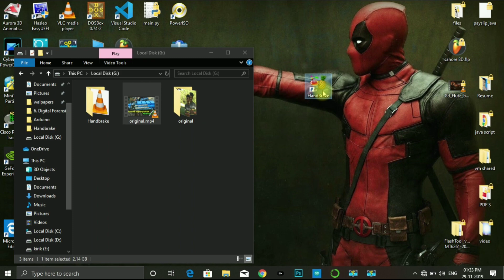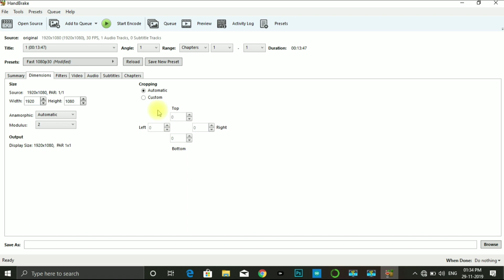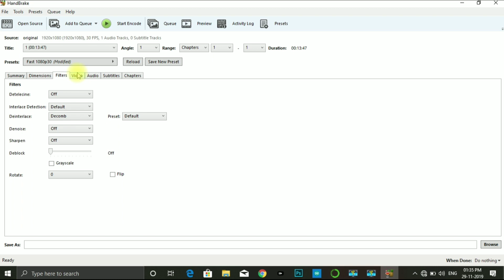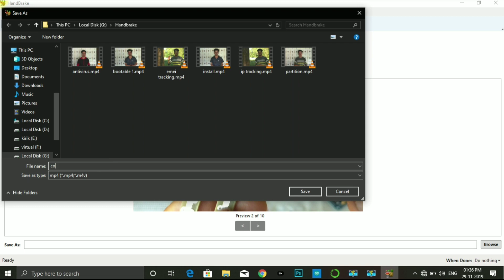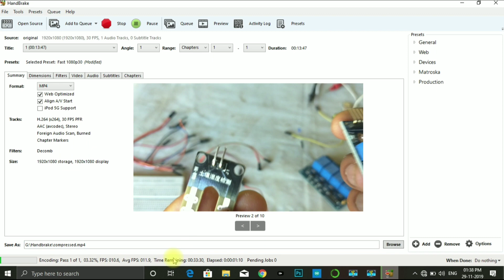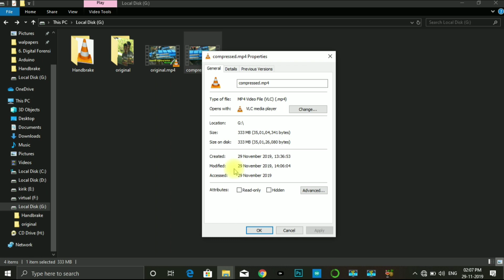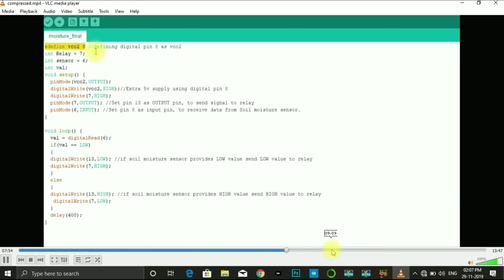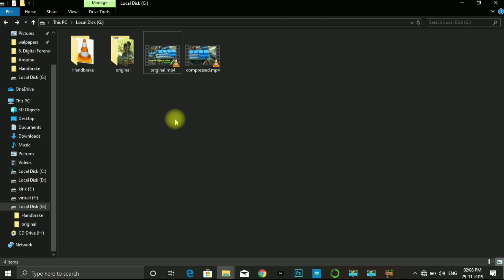How to compress large videos without quality loss in Kannada | Professional Video compression trick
Hi guys in this video i will show you how can you compress large size video to smaller size without any quality loss in very simple steps,in this method you can also modify many options like Audio codec ,frame rate etc

ಇವತ್ತಿನ ವಿಡಿಯೋದಲ್ಲಿ ವಿಡಿಯೋಗಳನ್ನ ಕ್ವಾಲಿಟಿ ಲಾಸ್ ಆಗದೆ ಹೇಗೆ ಕಂಪ್ರೆಸ್ ಮಾಡಬೇಕು ಅಂತ ತಿಳಿಸಿ ಕೊಡ್ತಾ ಇದೀನಿ.